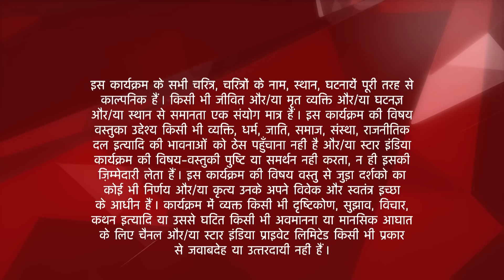Saath Nibhaana Saathiya | साथ निभाना साथिया | Kaunsi baat sata rahi hai Gopi ko?